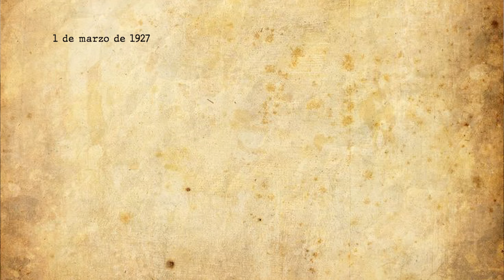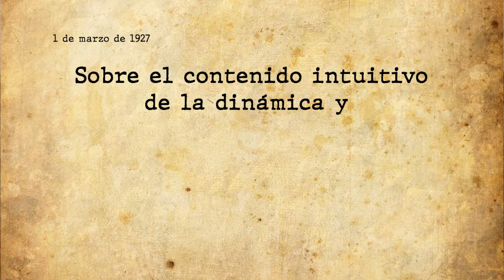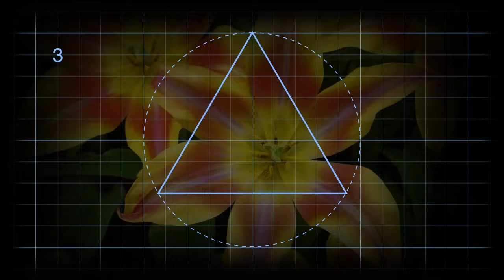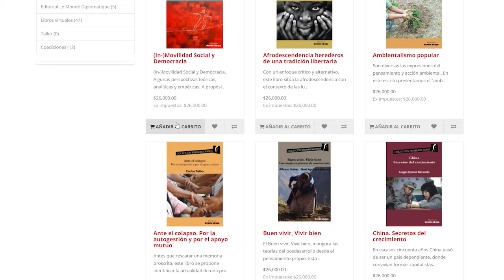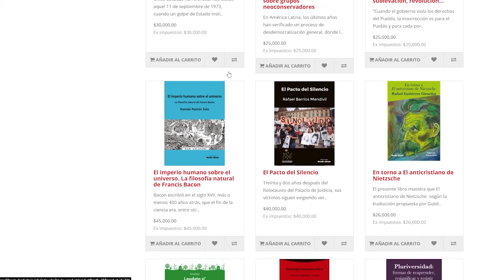Principio de indeterminación de Heissenberg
En esta nueva entrega de "El laboratorio", el profesor Carlos Eduardo Maldonado reflexiona acerca del "Principio de incertidumbre del físico Weiner Heissenberg". De manera amena, ahonda en los problemas de traducción a la hora del concepto, de las consecuencias para la historia científica, filosófica y cultural de occidente, así como su relación con la física cuántica.